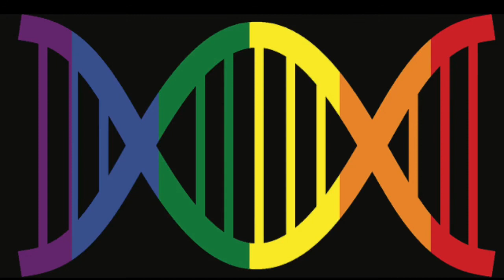Why gender isn't (just) a social construct, and the search for gay genes